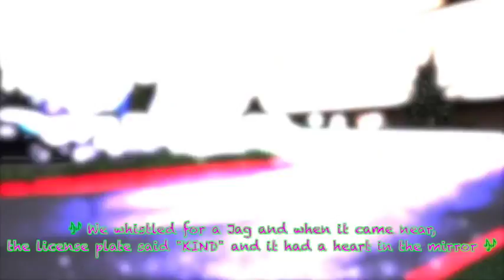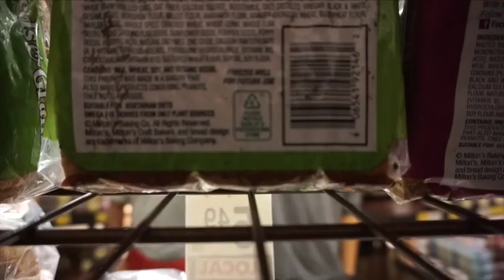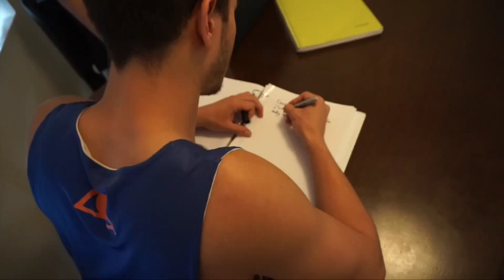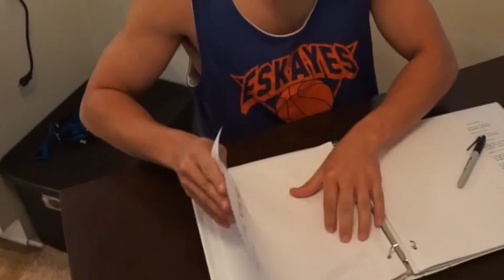Ethics Project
This video is about Ethics Project